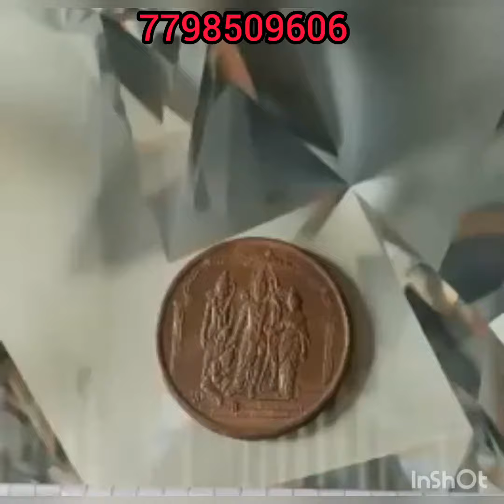90 degree niddle L function DRP rice pulling white a Black magnet test anti iron chemical 7798509606